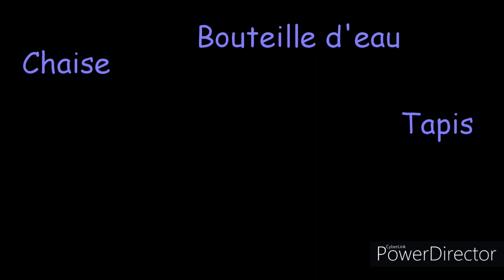Tabata Mano Covid19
Un Tabata à faire plutôt le matin ou dans l'après midi. Fun et Fitness pour prendre soin de vous